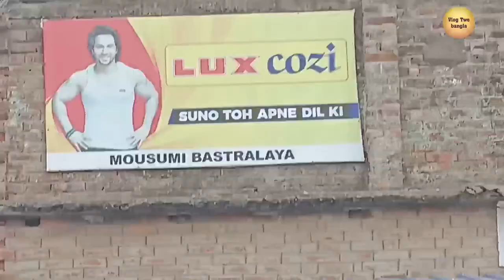ঝড়ে প্রচুর ক্ষতি বাড়ি ঘর ও গাছপালাসহ ভেঙে গেছে vlogtwobangla.banglavlog .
হাই বন্ধুরা কেমন আছো সবাই আশা করি সবাই ভাল আছো স্বাগতম জানাই আমার vlog two bangla YouTube chennal
আমি একজন গ্রামের ছেলে তাই গ্রামের ভিডিও আপলোড করি তো গাইস তোমরা আমাকে সাপোর্ট করো ভিডিও গুলো ভাল লাগলে সাবস্ক্রাইব করে আমার সাথে থাকো তোমরা ভালোবাসা দেবে এটাই আশা করি 🌹 love you my all friends